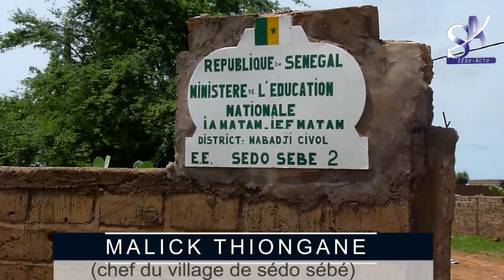Urgent, Trafic de résidence par des membres de APR à Sédo Sébé (Matam)